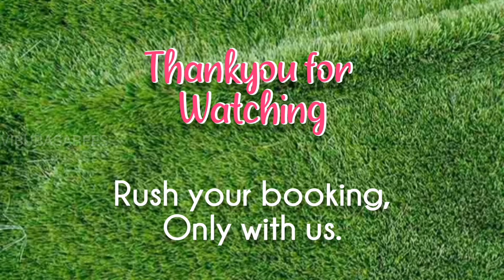Khadi Slub Cotton | Digital printed | FREE Combo Matching Bangles | Vibuba Sarees | FREE Shipping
We present unique collection of Khadi Slub Cotton mix- Feel the soft texture and easy drape, it comes with contrast blouse to it.

Fabric: Khadi Slub Cotton mix
Length of the Saree: 6.2
Blouse Attached: Yes, Contrast
Dispatch: Immediate Dispatch.

◆ Digital printed with high quality.
◆ Multiples Ready Stock.

● FREE COMBO MATCHING BANGLES.

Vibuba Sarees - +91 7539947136